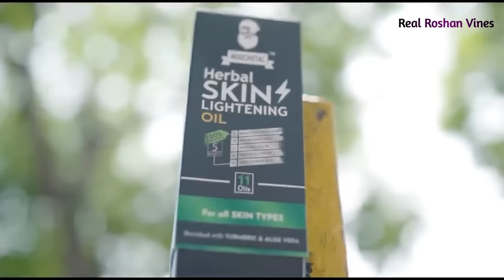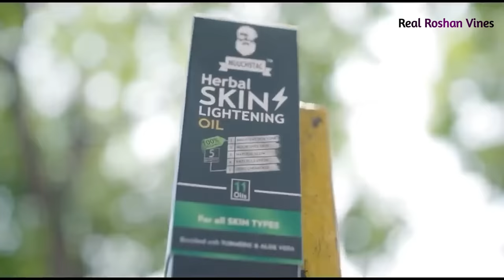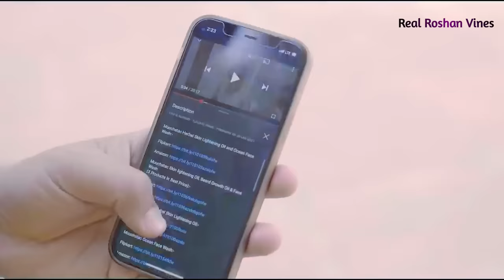Desi cricket (देशी क्रिकेट)।Real Roshan Vines। Comedy videos।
Muuchstac Skin Lightening Combo:-

Amazon.ae: (Skin Lightening Oil and Face Wash)

Amazon.ae: (Skin Lightening Oil)

Amazon.ae: (Face Wash)

Cast
Real Roshan
Black cobra
SB Raja
Surya Singh
Vikrant Sharma
Bittu jha
Bipin kumar shamrat

Script:- Real Roshan &SB Raja
Edit:- Real Roshan
Camera:- Manish Mahi

search
Desi cricket
Comedy videos
Real Roshan vines
funny videos
क्रिकेट
Funny cricket
Desi cricket
Comedy video
Real Roshan
Black cobra comedy

Seach keywords:-

Cricket funny
Cricket funny moments ipl
Cricket fun
Desi cricket comedy
ipl ipl comedy
ipl cricket funny video
Cricket funny video
New cricket comedy video
Cricket comedy video
Funny cricket
Cricket funny moments
Desi cricket in village
Village cricket video
Cricket funny moments
Real Roshan Vines
Real Roshan Vines comedy
Real Roshan comedy
Real Roshan new comedy
Real Roshan cricket
Real Roshan cricket video
New video real Roshan
Real Roshan funny video
Real Roshan Vines Team
Real Roshan team video
Real Roshan Vines ka video
Real Roshan ka video
New video real Roshan ka
Cricket video real Roshan
Desi cricket real Roshan
Real Roshan Vines video
Real Roshan comedy Black cobra comedy
Black cobra new comedy
Black cobra cricket video
Black cobra
Black cobra video
Black cobra viral video
Black cobra funny video
Viral boy black cobra
Black cobra video
Black cobra new video
ipl funny video
ipl cricket funny
Black cobra ka naya video
Real Roshan ka naya video
Desi cricket Desi cricket comedy Desi cricket Desi cricket cricket video funny video cricket funny video cricket funny video real Roshan comedy real Roshan comedy